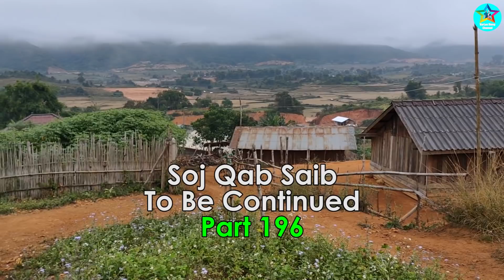Yuav Hlub Los Mob Yuav Tso Los Nco #195